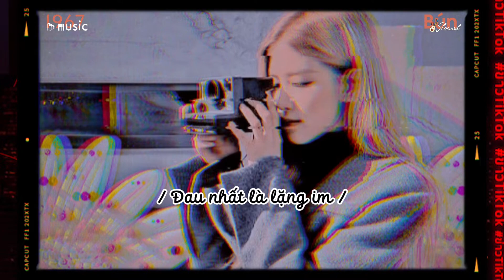Đau nhất là lúc ???? :(((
♬ Đau Nhất Là Lặng Im - Erik x Quanvrox「Lofi Version by 1 9 6 7」/ Audio Lyrics Video

• Lyrics
Những thất vọng
Giờ đã hoá vô vọng
Lời xin lỗi nói ra chẳng níu được tình đôi ta
Đâu ai muốn mai này
Thành quá khứ đã từng của nhau
Tình dù đậm sâu thật nhiều
Ngờ đâu cũng phải buông tay

Bởi vì khi đã yêu đâu ai biết trước
Đến một ngày mang quá nhiều vết xước
Dù rằng anh buông tay hay cố giữ chặt
Chẳng thể hiểu được điều em muốn nói

Lặng im đến lúc nào?
Giờ em muốn anh phải làm sao?
Em mang đến yên bình
Rồi thả anh xuống nơi vực sâu
Từng yêu nhau
Xem nhau là cả tương lai mai sau
Vậy mà chúng ta chẳng ở lại bên nhau
Anh chẳng biết làm gì
Vì càng bước tới em càng đi
Anh vô ý hay em cần anh nói ra những gì
Những vết thương chưa lành
Thì đau nhất vẫn là lặng im
Buông tay

Lời chia tay sẽ không thể nào đúng lúc
Chẳng ai tự tin đối mặt kết thúc

Từng yêu nhau
Buông tay

Dẫu biết là lần yêu này
Hai ta chẳng thể bước qua
Và anh sẽ cất giữ yêu thương tạm gác đi những vấn vương từng ngày
Chỉ mong cơn mơ này vẹn nguyên trong ta hôm nay và mãi mãi
Uhhh-uhhhh-uhhhh-ohhh
Chẳng thể nào lặng im được đâu
Hãy nói ra hết dù tổn thương nhau

Vậy là kết thúc rồi
Chẳng muốn cứ yêu càng đau
Rồi thả anh xuống nơi vực sau
Từng yêu nhau
Buông tay

Buông tay

end.